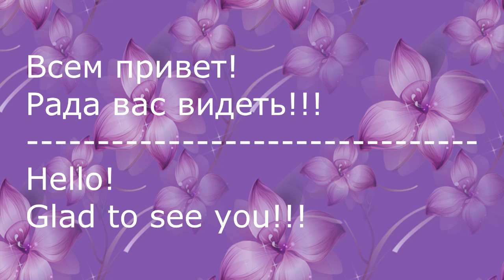Резиночки Канзаши на каждый день/Новый Лепесток Канзаши/New petal kanzashi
Музыккой а предоставлена фонотекой youtube